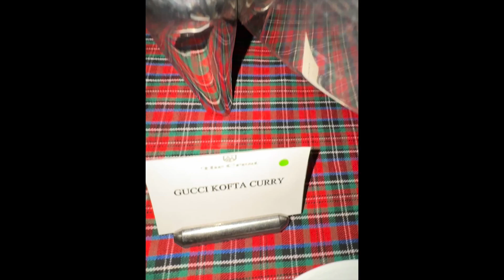Ind Vs Pak Ke Match Ke Din Accident Hogaya | Daily Vlog: 1076#dailyvlog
———vboy:)